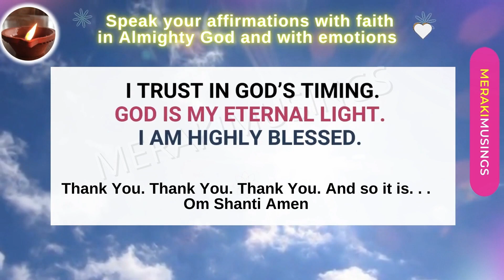God has Called You by Your Name! Don't Ignore Him 💝 God has a Message for you today 😇 MerakiMusings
God has Called You by Your Name! - God has a Message for you today

Lord Jesus Has Answered! He Has Plans to Prosper You 💝 Don't ignore this message 😇 MerakiMusings

Do you have 1 minute? Your Prayers are answered - receive this blessing - God has a message for you

Do not ignore! You'll Receive Breakthrough and Good News 💝 God has a Message for you 😇 MerakiMusings. Next 2 days will bring good news & celebration into your life - God Message for you

Click it if you believe you're the first millionaire in your family! God had a message for you 💝 If you see this you will be the first millionaire of your family!

Stop Scrolling! You'll receive some good news today - God Message for me and You. Miracle one after another is coming! This is your sign! God Has a message for you
You'll Receive A Miracle Today - Don't Ignore This!  You're not seeing this by chance! Pay attention!

God Message for me and you today - Gift of God - receive with faith and love
Message from God for Me and You 💝 Take one step at a time 💯Angel Healing Affirmations🌈 ✌️loa

Words of God For me and you! You are close to your desire.  Do You Believe?

God has a message for and you - Take one step at a time - If you're seeing this, it's certainly for YOU!

Infinite Gratitude and much Love always
Team MerakiMusings

May you and your loved ones, family, friends be safe, secure, and protected. Thank You Thank You Thank You! 😇🌈🦋🙏🕉️ - MerakiMusings

Text in the video is not for re-upload, reuse, resell without permission.